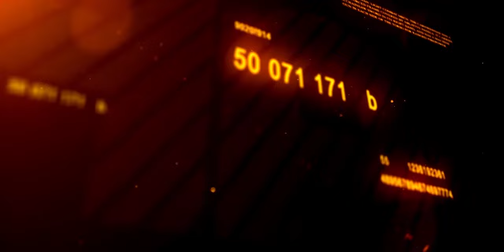New York-based Nigerian, Ibrahim Garba Describes His Near Death Experience With COVID-19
A New-York based Nigerian man, Ibrahim Garba Ahmed describes his near death experience when he contracted Coronavirus.

He disclosed how he couldn't breath by himself and how he was in Coma for days.